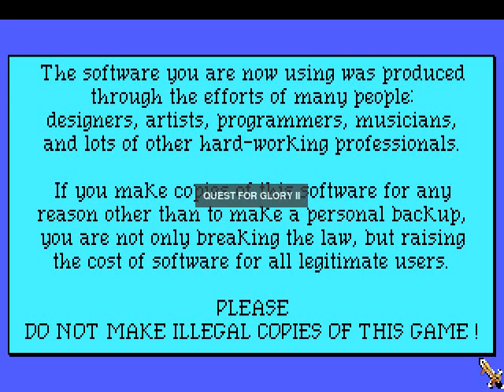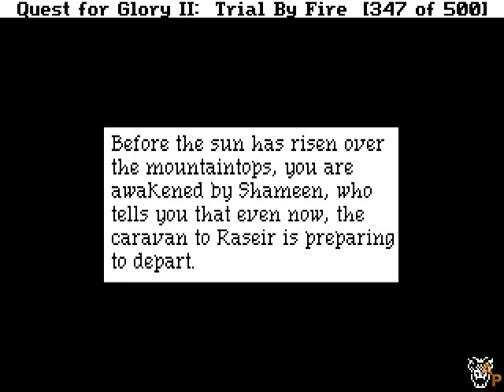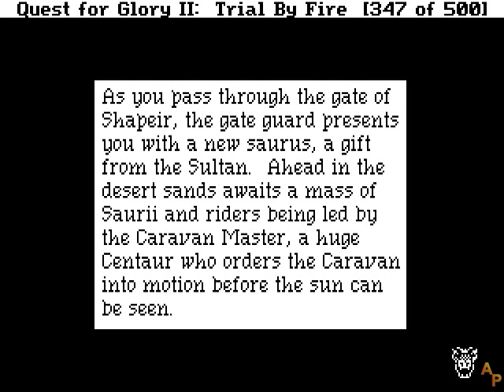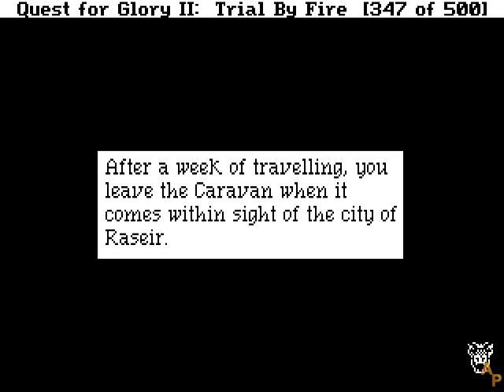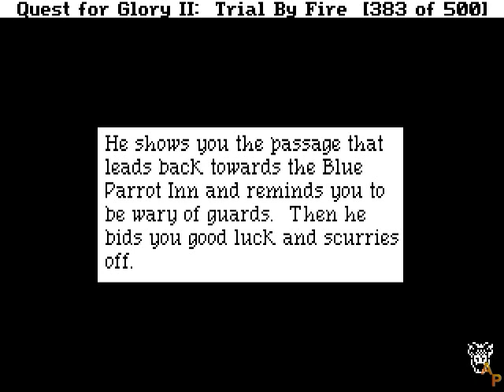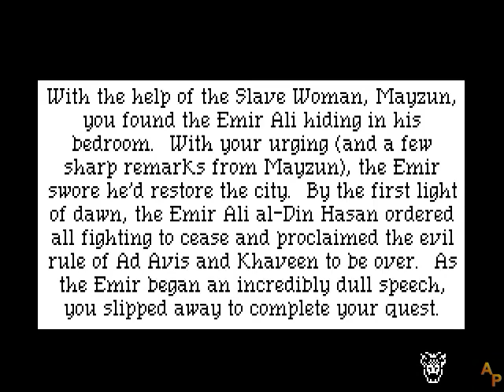Quest for Glory II: Trial by Fire - DOS - [Thief path] - English Longplay - No Commentary